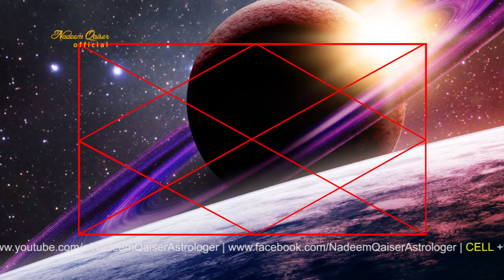34 Zohal Ki Sarh Satti | Astrology | Zodiac | Horoscope